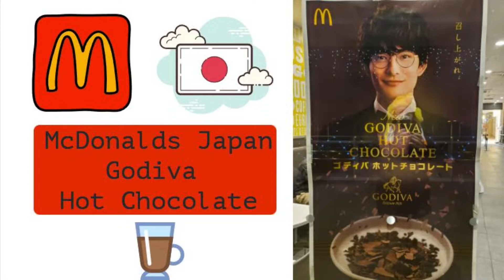McDonald's Godiva Hot Chocolate Drink: Japan's Exclusive Indulgence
Indulge your senses with a taste of luxury! Join us on a delicious journey to Japan as we unveil the exquisite McDonald's Godiva Hot Chocolate Drink, an exclusive treat you won't find anywhere else. 🍫☕

In this video, we take you inside the world of Japanese fast-food innovation, where McDonald's has partnered with the renowned chocolatier, Godiva, to create a hot chocolate sensation like no other. 🇯🇵

🌟 What makes this drink so special?
Discover the secret ingredients and the meticulous process behind crafting this divine hot chocolate. We'll delve into the rich, velvety cocoa, the luscious swirls of Godiva chocolate, and the creamy whipped topping that make this beverage a true masterpiece.

🤤 Get ready for a taste test!
Watch as we savor every sip, describing the flavor profile and texture of this luxurious drink. Is it as heavenly as it sounds? You'll have to watch to find out!

📸 Aesthetic appeal:
We'll also explore the presentation of this exclusive beverage, from its stylish cup design to the Instagram-worthy details that make it a must-share moment on social media. 📷✨

📍Availability:
Sadly, this Godiva Hot Chocolate is only available in Japan, so be prepared to experience some serious FOMO if you're watching from elsewhere. But, who knows, maybe it will inspire you to plan your next culinary adventure!

Don't miss out on this exclusive taste of Japanese McDonald's innovation. 🇯🇵🍫☕